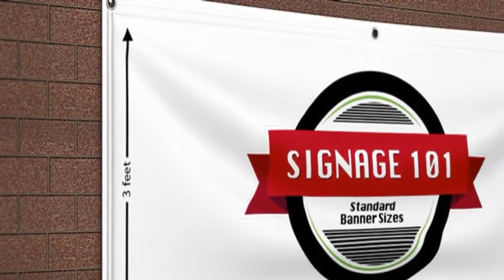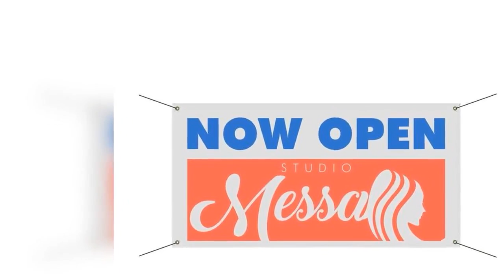Indoor Banner Printing | Printing Cafe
Indoor Banners are great for insider use.Mainly used for external events like exhibitions,birthday party, product launches,corporate events or any kind of indoor advertising need.Very easy to install takes less then 2 min mainly used with rope as it comes with eyelet hole or if you want to use as wall banner can be sicked with Velcro.